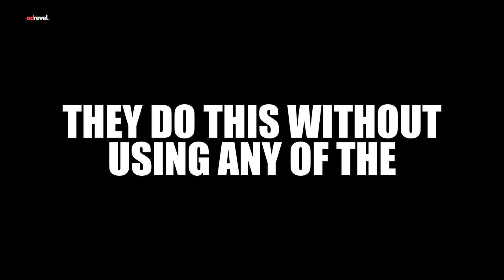Online Sales Course Ads | Course Video Ads | Adrevel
Human Polygraph Method, an innovative online course designed to elevate sales professionals’ skills. Learn proven techniques to enhance persuasion, negotiation, and closing strategies, ensuring you seal the deal with confidence and finesse.

Task:- Create a dynamic video advertisement for the Human Polygraph course targeting business salespeople, utilizing typography, stock videos, memes, and a compelling voiceover to showcase its benefits in enhancing sales skills.